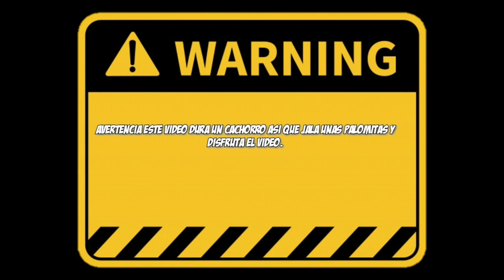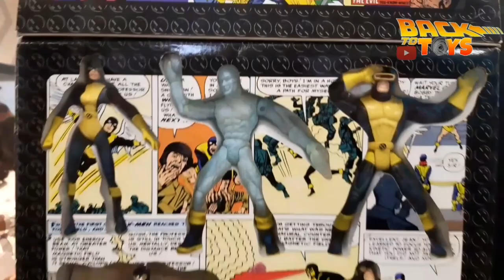Cumpleaños de Reds la Colección |Chamba coworking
Asi es como se vivio el evento que organizo reds este 27 de octubre,fue un evento de categoria para todos los coleccionistas no la pasamos genial y como en familia ya que los juguetes de coleccion nos une...
Espero les guste este video ya que fue el recorrido completo para los que no pudieron llegar se sientan como si ayan ido.
Agradeceria que compartieran este video le den like y me ayudaran con su suscripcion ya que esto me motiva a seguir adelante..
Este es el enlace de un video de retro toys mora